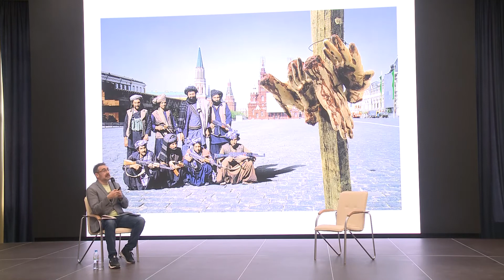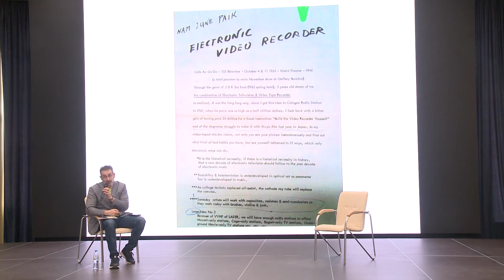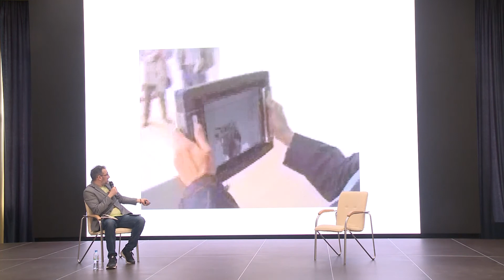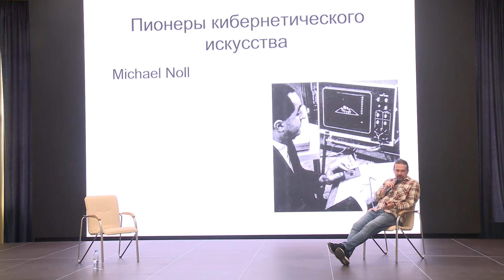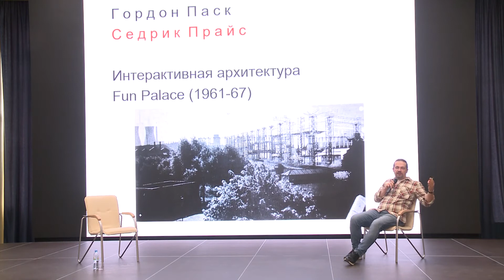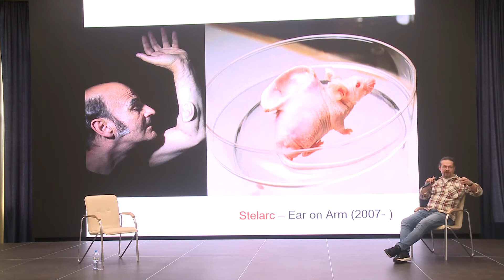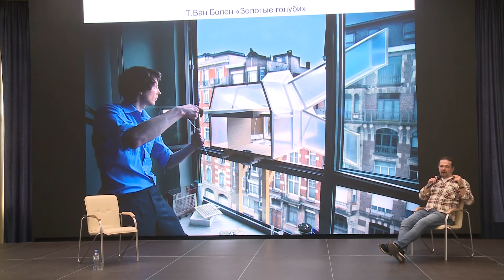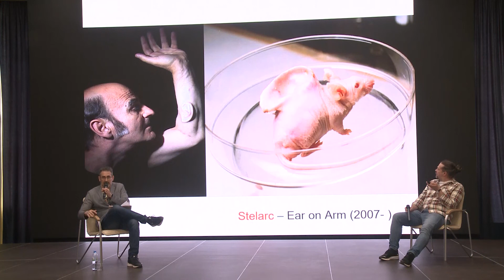Цифровой фронтир: культура и общество в цифровой паутине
Лучшие аналитики на планете - это художники. В этом уверен доктор философии, специалист в области филологии Антонио Джеуза. Художники видят настроение общества, направления, которые ему интересны. Они хорошо анализируют настоящее и могут составить прогноз на будущее. Какие предсказания сбылись? И что по мнению творческих личностей ждет нас впереди? Насколько сильно будущее связано с цифровой паутиной? Об этом Антонио Джеуза вместе с исследователем и теоретиком цифровой культуры Дмитрием Галкиным рассказывают в лекции «Цифровой фронтир: культура и общество в цифровой паутине»‎.